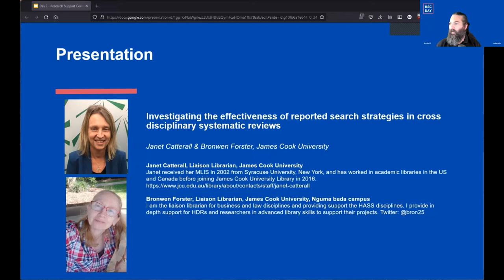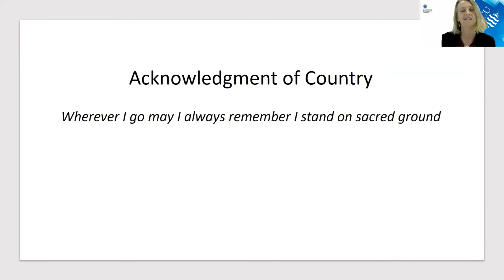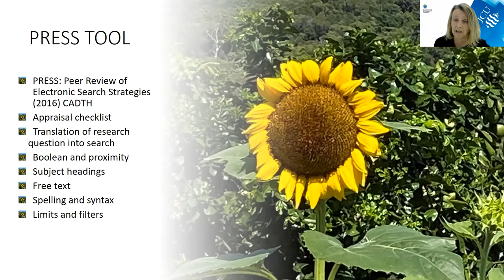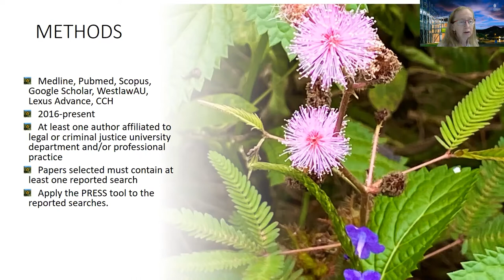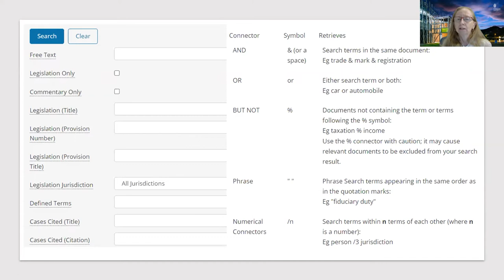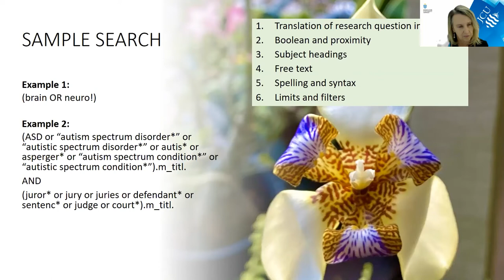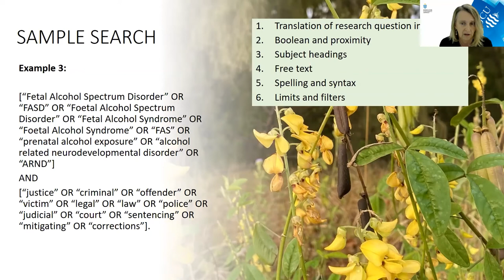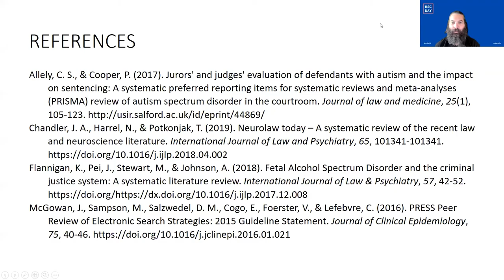RSCD2022: Investigating the effectiveness of reported search strategies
Full title: Investigating the effectiveness of reported search strategies in cross disciplinary systematic reviews.

Presented by: Janet Catterall, Liaison Librarian and  Bronwen Forster, Liaison Librarian, James Cook University.